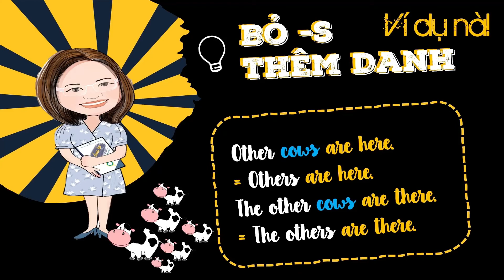PHÂN BIỆT ANOTHER OTHER THE OTHER - TẠM BIỆT CÁC LỖI SAI CƠ BẢN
Music
Pink panther themesong by Henry Mancini